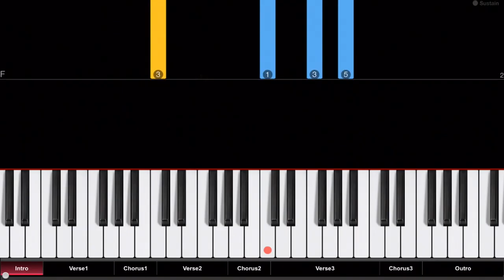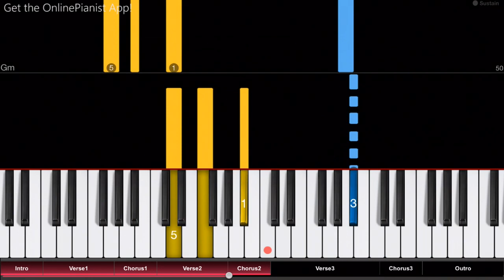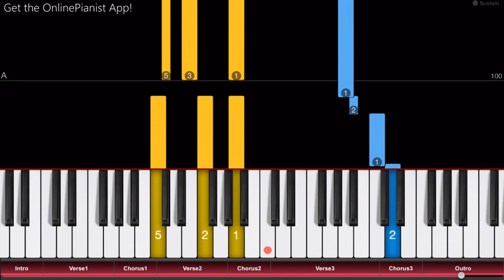Post Malone - Goodbyes ft. Young Thug - EASY Piano Tutorial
Here’s how to play “Goodbyes” by Post Malone & Young Thug on piano!
Listen to our “Goodbyes” piano cover and learn how to play it yourself with our piano lessons.
Check out the full piano tutorial for “Goodbyes” by Post Malone

"Goodbyes" is a song by Post Malone & Young Thug. It was released in July 2019 together with a cinematic music video (directed by Colin Tilley). "Goodbyes" is a melodic, emotional song, with Posty singing "Me and Kurt feel the same/too much pleasure is pain"...

In the OnlinePianist app, you can find piano tutorials for more songs by Post Malone (such as “Psycho”, “Rockstar” and “Better Now”), as well as countless other rap and hip hop songs (from Eminem to Dr. Dre, from Drake to Kendrick Lamar) - check it out